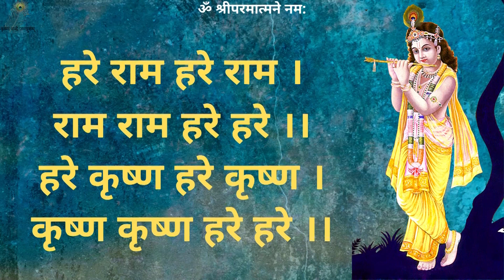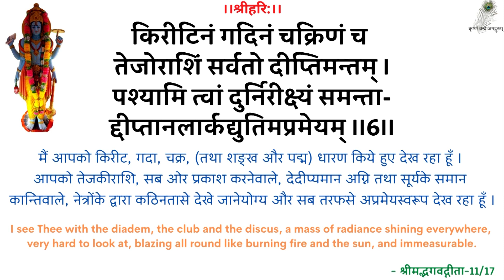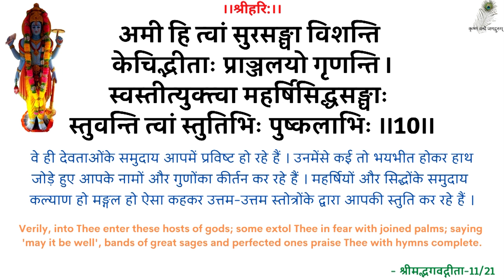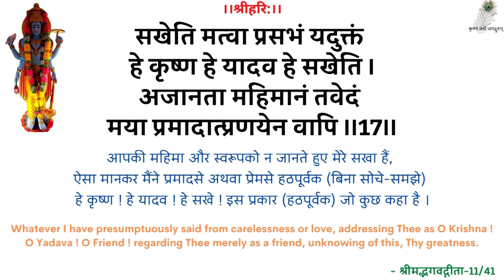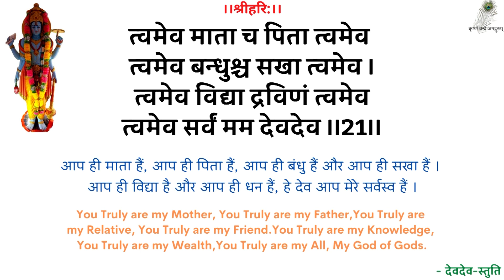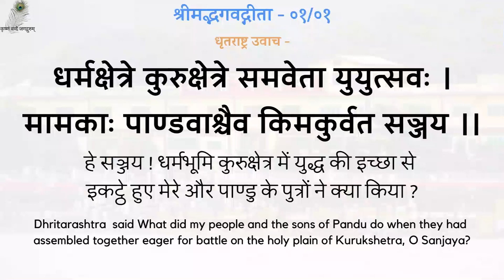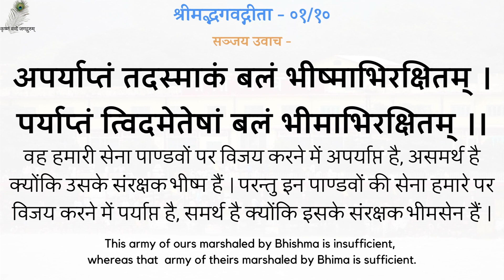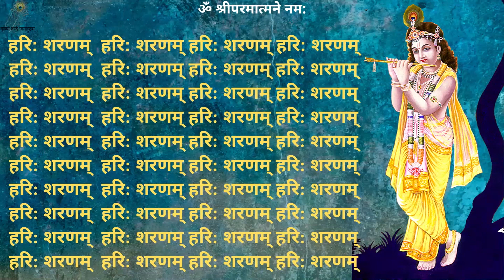स्वामीजी प्रार्थना प्रवचन - इसी जन्म में भगवत्प्राप्ति कर ले- Attain God In This Life- 19930718_0518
0:00 - हरे राम हरे राम कीर्तन, 13:00 - नित्यस्तुति, 24:20 - गीता महात्मय और गीता पाठ (अध्याय 01, श्लोक 01-10), 34:20 - सत्संग
स्वामीजी प्रार्थना प्रवचन - इसी जन्म में भगवत्प्राप्ति कर ले - श्रद्धेय स्वामीजी श्रीरामसुखदासजी महाराज
SwamiJi Prarthana Pravachan - Attain God In This Life - 19930718_0518 - Shradhey Swami Shri Ramsukhdas Ji Maharaj

Gita Press
Geeta Press
Gita Bhawan
Gita Bhavan
Nitya Stuti
Swami Ji
Seth Ji
Bhai Ji
Pad Ratnakar